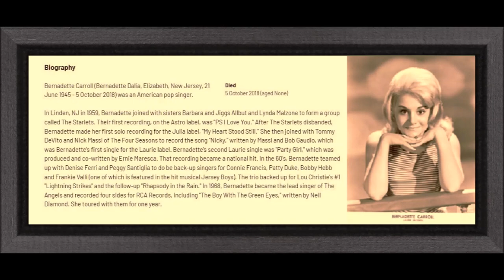Bernadette Carroll - Party Girl (Laurie LR-3238-A) 1964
Bernadette Carroll - Party Girl
Laurie LR-3238-A
1964

Bio: Bernadette Dalia (born June 21, 1945 - October 5, 2018), better known by her stage name Bernadette Carroll, was an American pop singer of the 1960s. In Linden, New Jersey, in 1959, she collaborated with singers Barbara Allbut, Jiggs Allbut and Lynda Malzone to form a group called The Starlets but later on formed another group called The Angels. In 1964 she gained popularity for her hit single Party Girl, however her songs Laughing on the Outside (Crying on the Inside) and Care a Little gained recent popularity when they were featured on the soundtrack of the 2017 dark comedy-drama The End of the F***ing World.

Carroll's first preformance was when she was only seven, acting in a school play. Soon after her family moved to Linden, New Jersey, she became somewhat of a reckless teenager, sneaking out late at night to go to local recording studios with her friends, which is how the Starlets formed. Members Barbara and Jiggs Allbut met Tom DeCillis, who had branched out into songwriting after moving to NJ. He then found two more members, Bernadette Carroll and Lynda Malzone to form the Starlets. Soon after they recorded "P.S. I Love You" in 1961 on the Astro label. DeCillis signed Carroll as a solo artist under the Cleopatra and Julia labels after he saw her potential.

After The Starlets disbanded, Carroll made her first solo recording for the Julia label, My Heart Stood Still. She then joined with Tommy DeVito and Nick Massi of The Four Seasons to record the song "Nicky", written by Massi and Bob Gaudio, which was Carroll's first single for the Laurie label. Carroll's second single under the label was "Party Girl," produced and co-written by Ernie Maresca, which became a national hit. She teamed up with Denise Ferri and Peggy Santiglia to be backup singers for Connie Francis, Patty Duke, Bobby Hebb and Frankie Valli (one of which is featured in the hit musical Jersey Boys). The trio did background vocals for Lou Christie's #1 song "Lightning Strikes" and the follow-up Rhapsody in the Rain. In 1968, Carroll became the lead singer of The Angels and recorded four songs for RCA Records, including "The Boy With The Green Eyes", written by Neil Diamond. She toured with them for one year.

Carroll passed away October 5, 2018 in her Florida residence at the age of 74 after a brief battle against cancer.

If you appreciate the time and cost I invest to provide the content on my channels and would like to show your gratitude with a single or monthly donation of any amount, you may do so via my Pay Pal account here: